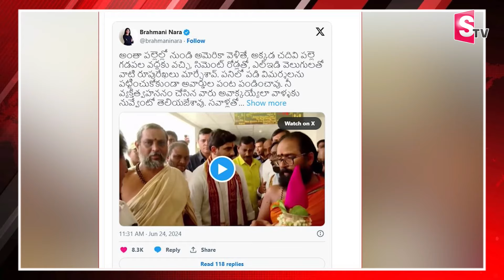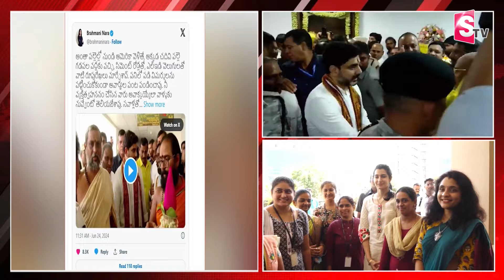నువ్వంటే ఏంటో నిరూపించావ్ | Nara Brahmani Emotional Tweet on Minister Nara Lokesh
Watch ► నువ్వంటే ఏంటో నిరూపించావ్ | Nara Brahmani Emotional Tweet on Minister Nara Lokesh  @sumantvongole